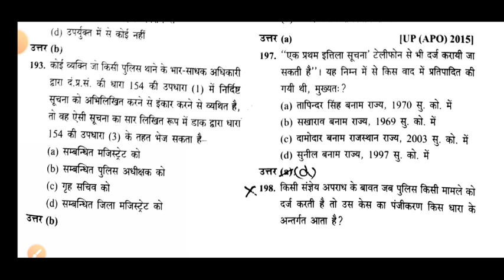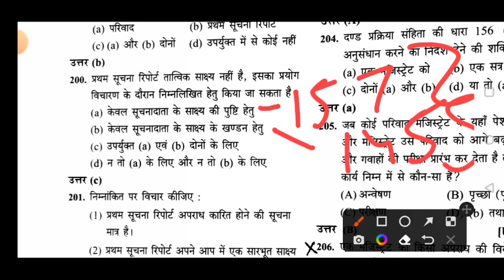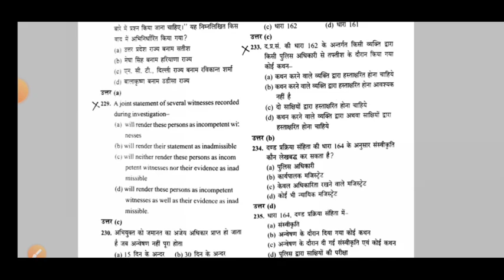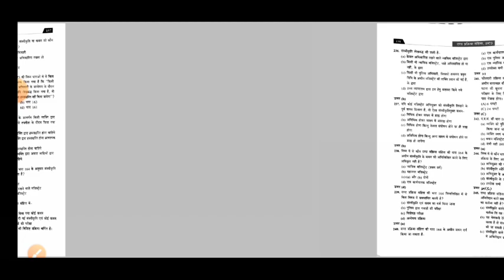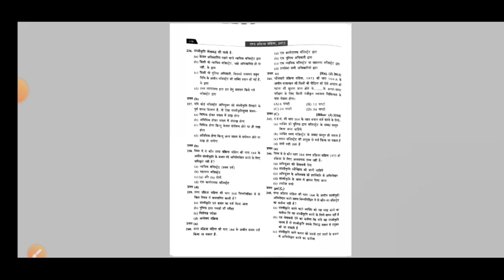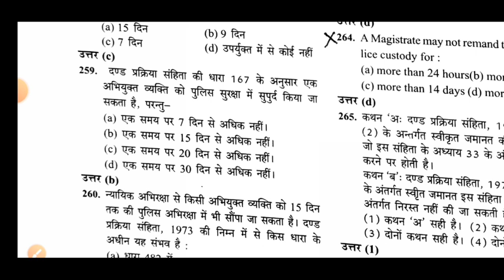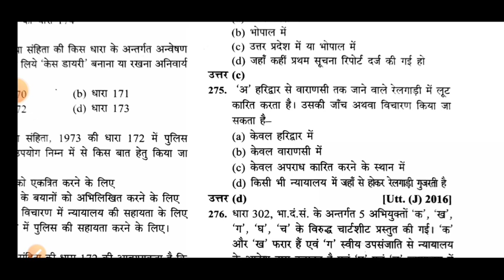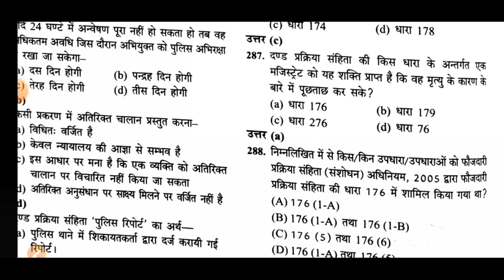CrPC previous year question paper /CrPC prelims questions /Sec 154 to 176 crpc /CrPC mcq for UP APO